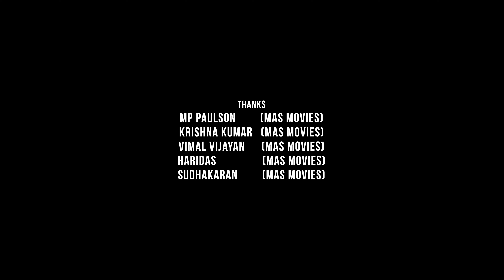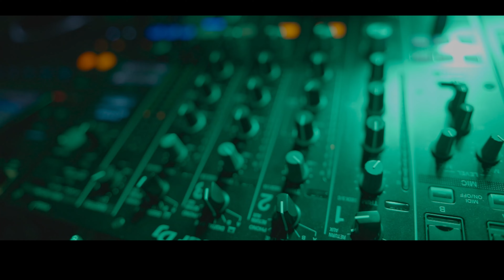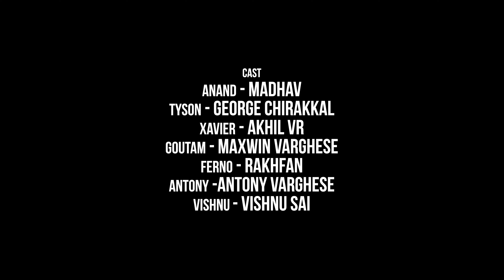GADBAD Episode 1 | Malayalam Webseries | Bharadwaj Nt | Madhavan Kallat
Watch  GADBAD Episode 1 | Malayalam Webseries | Bharadwaj Nt | Madhavan Kallat

Writer Editor Director - Bharadwaj NT

Producer - VM Creations

Dop & DI - Das k Mohanan

Music & BGM - Akhil Jifroom

Additional Dop - Bharadwaj NT

Art Director & Makeup - Sharafu Cheruthuruthy

Chief Associate Camera - Gino Abraham

Assistant Directors - Shamil, Ishak, Maxwin, Shamir, Jerom, Niyas, Devak, Akhil

Additional Music & Teaser music - Alan shoji

Helicam - Bibin Ravindran

Title Animation - Mowgli

Lyrics - Sunil Pn , Aarya Janardhanan

Vocals - Vishnu Kc & Milan Sebastian

Rap/Lyrics - Vishnu Sudhan

Vfx - Sreerag p Suresh

Title Animation - Mowgli

Production Controller - Dipak Babu

Stills - Nithin Irinjalakuda

Flute - Alan

Chorus - Vishnu Sudhan  Alan Shoji

Maxing & Mastering - Richard Chatana

Location - Sijo Tharayil

Publicity Design - Maneesh Manomia

Pro - Niyas Nazeer

Studio - Chetana

Teaser Animations - Abhijit Sb

Our Channels ☟